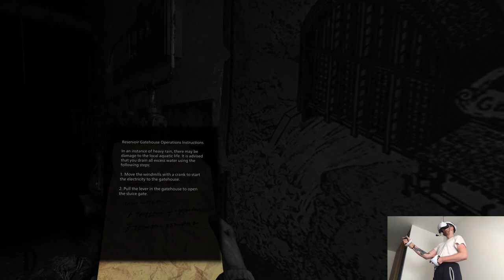HOUND WOLF SQUAD - Resident Evil Village VR Mode | Part 18 Playthrough | Sony PlayStation VR2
Hi

So we're starting our little adventure here in Los Angeles, I know this city the most in US from pretty much all media I was consuming since being a teenager, for now we'll slowly walk around to get familiar with the area but I have a very precise plan what to visit and some bonus stuff if there'll be time, we fly on Friday so I need to organise everything well just like always.

Short PC specs:

i9-9900KS
RTX 2080ti
32GB RAM 3200MHz
2TB SAMSUNG 970 EVO PLUS M.2